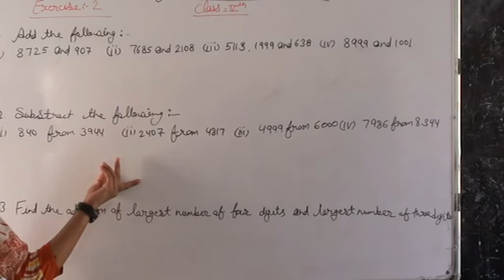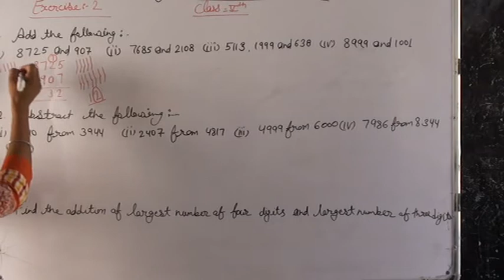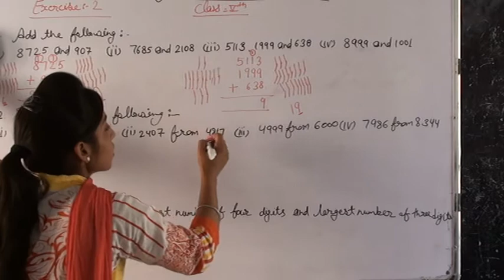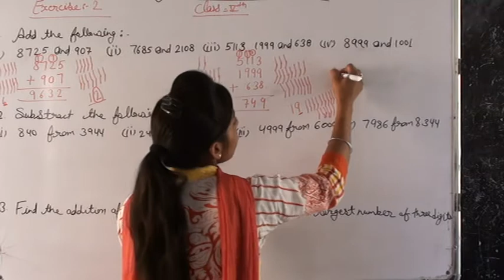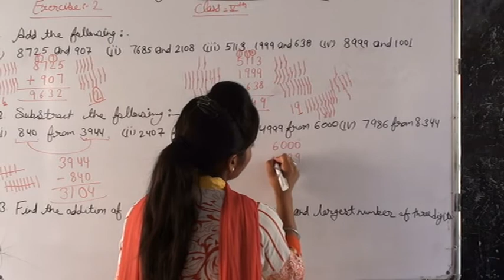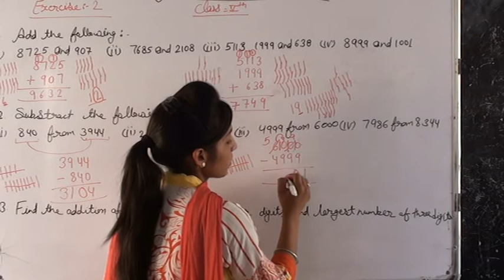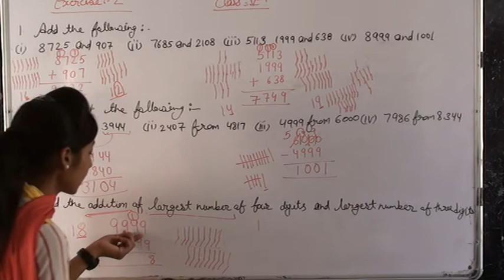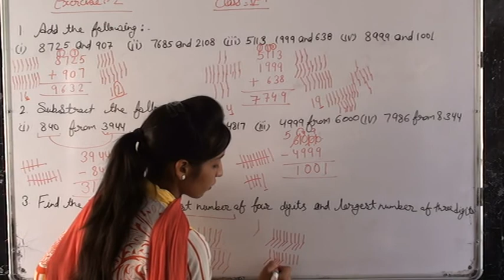CLASS-5 MATH PART 5 AND 6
In this video we are going to learn about EXERCISE-2

you can also join our telegram channel..httpst.menavjeevan95
httpncert.nic.intextbooktextbook.htmhemh1=0-16